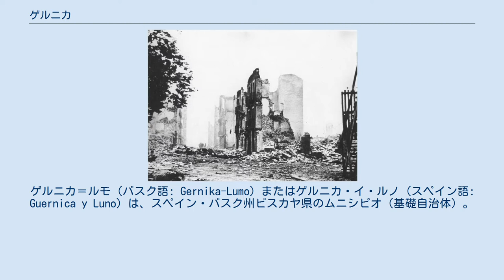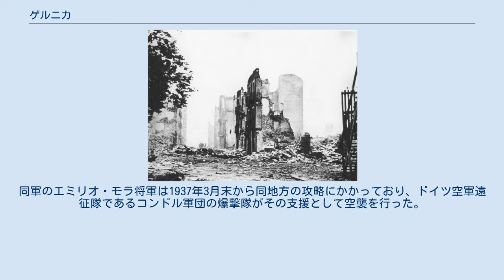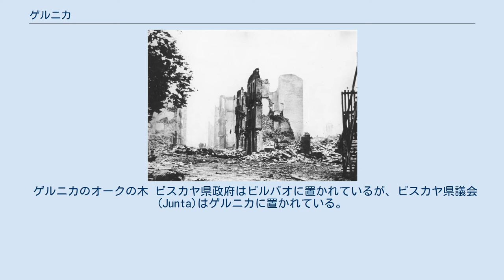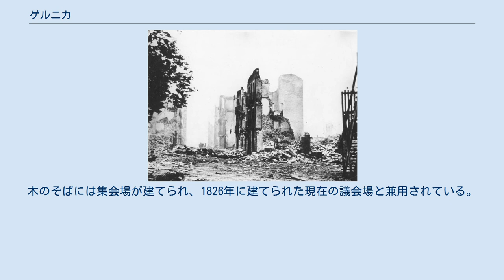ゲルニカ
ゲルニカ＝ルモ（バスク語: Gernika-Lumo）またはゲルニカ・イ・ルノ（スペイン語: Guernica y Luno）は、スペイン・バスク州ビスカヤ県のムニシピオ（基礎自治体）。
ゲルニカとルモ（ルノ）が連合してひとつの自治体を形成している。
2013年の人口は16,863人。
 オカ川が形成する谷に位置しており、オカ川下流部（ウルダイバイ河口）の心臓地である。
ウルダイバイ河口の生物保護区はラムサール条約に登録されている。
ビスケー湾岸のベルメオから内陸部のドゥランゴに至る南北の道路、ネルビオン川下流部のビルバオからレケイティオに至る東西の道路の交差部分にある。
 コマルカ（郡）としてはブストゥリアルデアに属しており、市街地の標高は10mである。
北はフォルア、コルテスビ、アラトゥス、東はアハンヒス、南はムシカ、西はエリゴイティと自治体境界を接している。
 ゲルニカ爆撃後のゲルニカ 1366年4月28日、テーリョ伯によってゲルニカの町が建設された。
主要な河川の河口部という戦略的重要性の高い場所にあり、スソの湊には船を停泊させることができた。
代々のビスカヤ伯は、その称号を受ける前にゲルニカを訪れ、ビスカヤの自治を尊重することを誓うしきたりとなっていた。
伯位はカスティーリャ王に受け継がれたが、王もまたゲルニカで誓いを行った。
 スペイン内戦中の1937年4月26日には、フランシスコ・フランコらの反乱軍による北方作戦の一環としてゲルニカ爆撃が行われた。
同軍のエミリオ・モラ将軍は1937年3月末から同地方の攻略にかかっており、ドイツ空軍遠征隊であるコンドル軍団の爆撃隊がその支援として空襲を行った。
ゲルニカ爆撃がアメリカ、イギリス、フランスなどの報道機関によって伝えられると、フランコ反乱軍を非難する声が世界的に巻き起こった。
この反響を危惧したフランコやコンドル軍団指揮官フーゴ・シュペルレらは「ゲルニカで都市を破壊し、子供や尼僧までを殺傷したのは、我々に敵対するバスク民族主義者やアナーキストの犯行である。ゲルニカ爆撃は捏造である」という謀略宣伝に努めた。
画家のパブロ・ピカソはパリ万国博覧会のため壁画を依頼されており、憤怒を込めて『ゲルニカ』を描きあげた。
この都市の象徴的な地位のために、現在のバスク自治憲章は、1936年の自治憲章の継承者であるバスク亡命政府の支持のもと、1978年12月29日にゲルニカで承認された。
現在のバスク自治州首相（レンダカリ）もゲルニカのオークの木の前で就任宣誓を行っている。
 ゲルニカのオークの木 ビスカヤ県政府はビルバオに置かれているが、ビスカヤ県議会(Junta)はゲルニカに置かれている。
何世紀もの間、ビスカヤ人の伝統的な議会は「ゲルニカのオークの木」の下で開かれてきた。
バスク人にとってこの木は自由の象徴であり、オークの木は代々植え替えられてきた。
19世紀末まで立っていた木（第2代）は、石化されて議会場の近くで保存されている。
その木に代わって1860年に植えられた木（第3代）はスペイン内戦中のゲルニカ爆撃を生き残ったが、2004年に菌病のために枯れた。
1986年から生育している木（第4代）が2005年に公式な「ゲルニカの木」となったが、その木も病気にかかったために周りの土が入れ替えられている。
木のそばには集会場が建てられ、1826年に建てられた現在の議会場と兼用されている。